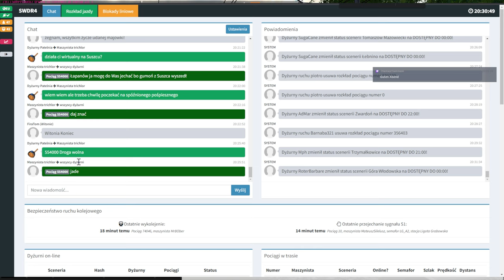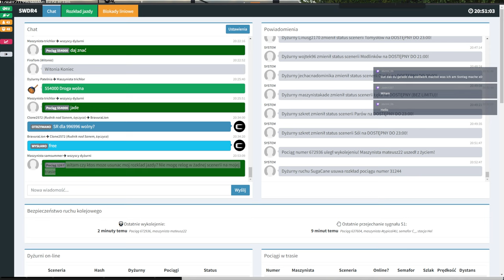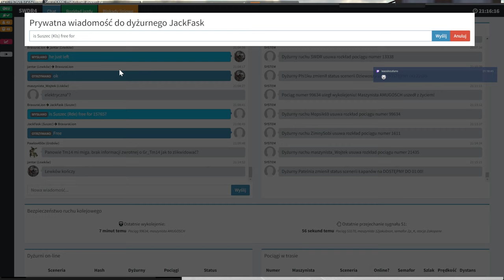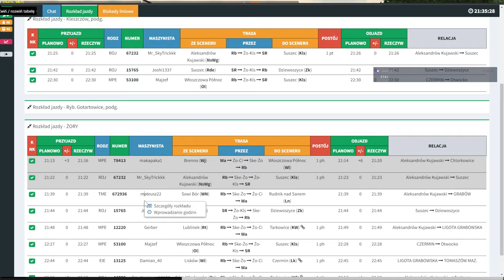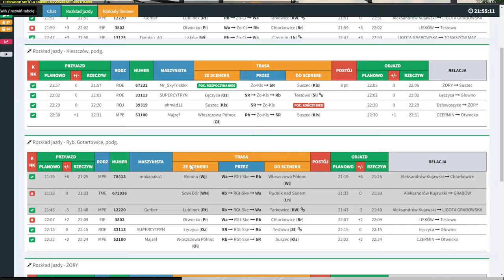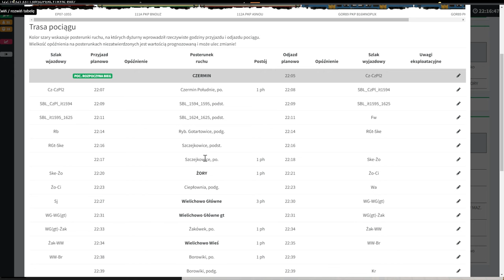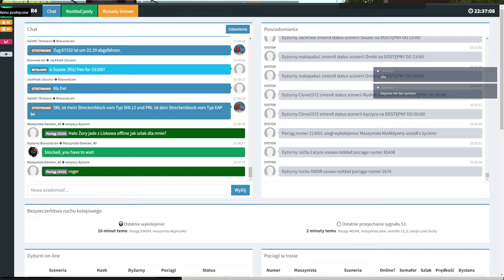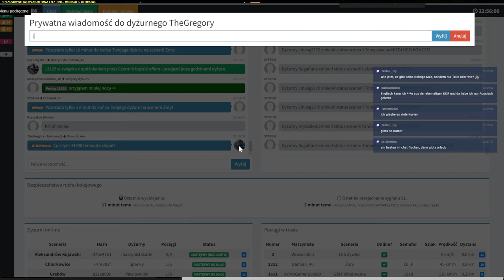Train Driver 2 - FDL in Żory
Am 28.4 war ich mal wieder am streamen und ich hab mir da mal die Station Zory angesehen. Viel Spass hier beim zusehen!